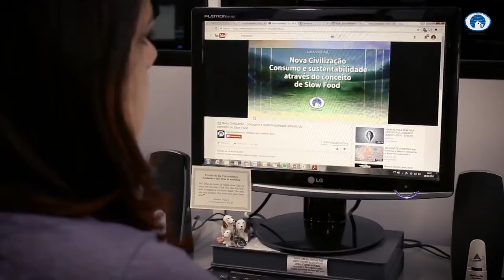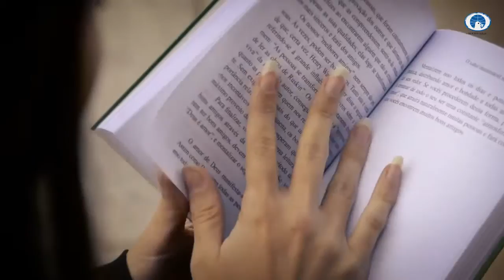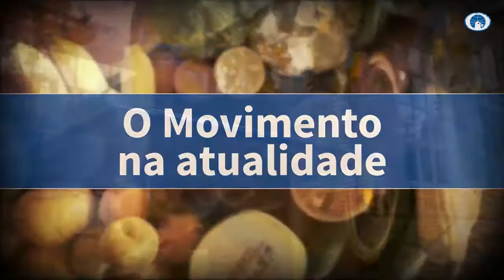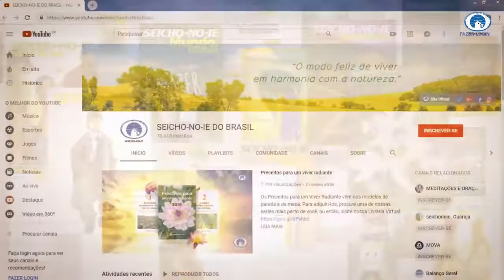O que é a Seicho-No-Ie